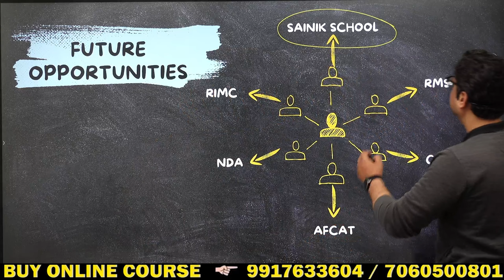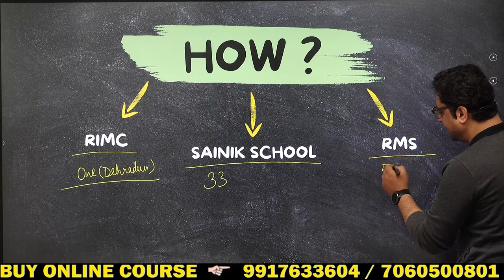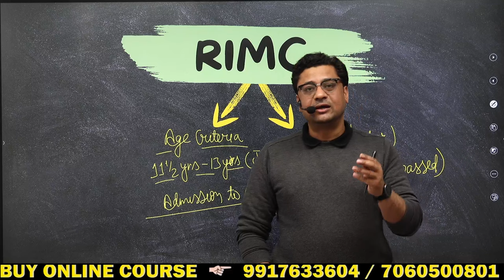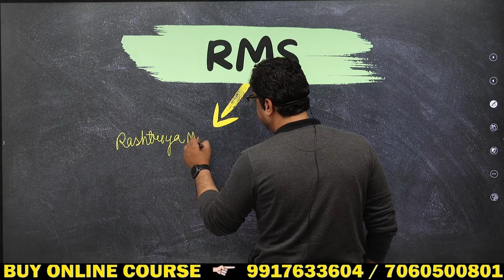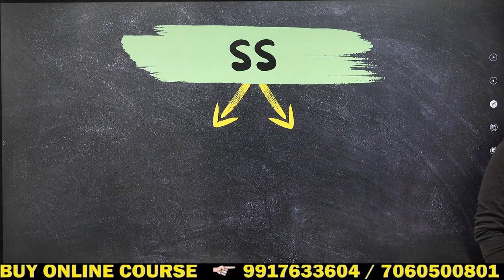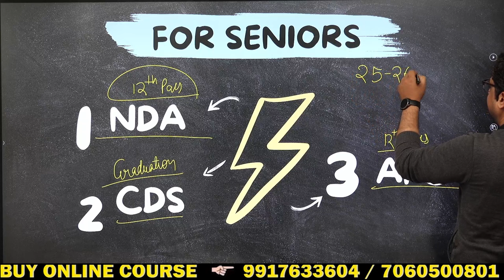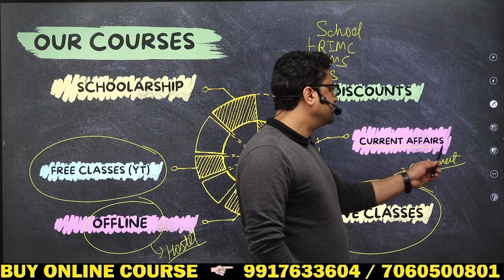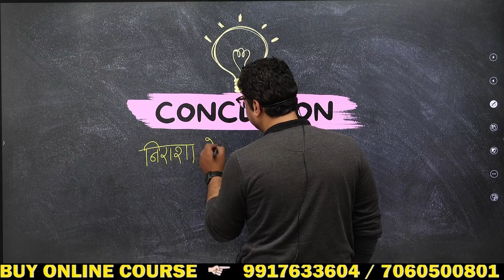"Unveiling the Secrets of Success After Sainik School"| BY - DEEPAK SIR